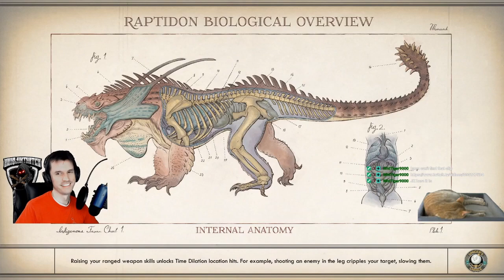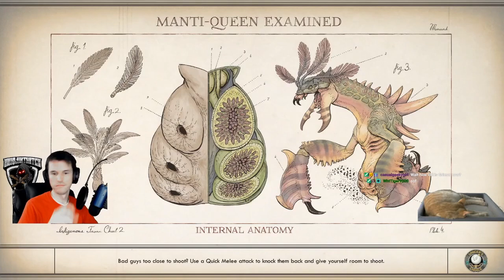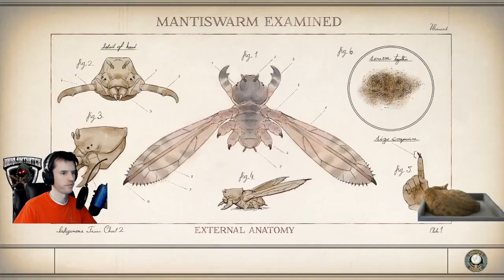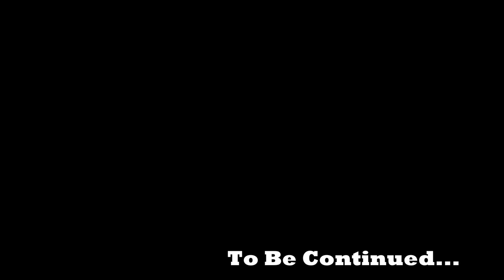Mukluk Plays The Outer Worlds Part 6